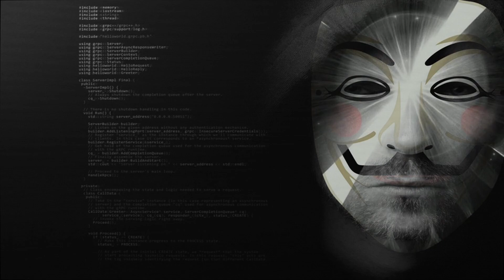Alerte: Ces 8 sites de commerce en ligne qui proposent des fausses promotions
L'UFC-Que Choisir a publié un rapport le 31 mai 2023, dans lequel elle dénonce des pratiques commerciales trompeuses sur 8 sites de commerce en ligne. L'association a analysé 13 096 offres de ces vendeurs, dont 6 586 annonces avec un prix de référence.

Classement du pire au moins pire

1. Cdiscount

Cdiscount est le site qui affiche le plus de fausses promotions. Sur les 6 586 annonces avec un prix de référence, 92 % sont des promotions trompeuses. Cela signifie que, dans 92 % des cas, le prix barré n'est pas un prix réel auquel le produit a été vendu auparavant.

2. Amazon

Amazon est le deuxième site le plus mauvais. Sur les 6 586 annonces avec un prix de référence, 84 % sont des promotions trompeuses.

3. Veepee

Veepee est le troisième site le plus mauvais. Sur les 6 586 annonces avec un prix de référence, 82 % sont des promotions trompeuses.

4. La Redoute

La Redoute est le quatrième site le plus mauvais. Sur les 6 586 annonces avec un prix de référence, 79 % sont des promotions trompeuses.

5. Zalando

Zalando est le cinquième site le plus mauvais. Sur les 6 586 annonces avec un prix de référence, 78 % sont des promotions trompeuses.

6. Rue du Commerce

Rue du Commerce est le sixième site le plus mauvais. Sur les 6 586 annonces avec un prix de référence, 77 % sont des promotions trompeuses.

7. E. Leclerc

E. Leclerc est le septième site le plus mauvais. Sur les 6 586 annonces avec un prix de référence, 76 % sont des promotions trompeuses.

8. ASOS

ASOS est le huitième site le plus mauvais. Sur les 6 586 annonces avec un prix de référence, 75 % sont des promotions trompeuses.

Raisons du classement

Le classement a été établi en fonction du pourcentage d'annonces avec un prix de référence qui sont des promotions trompeuses. Les sites qui affichent le plus de fausses promotions sont donc en tête du classement.

Conseils aux consommateurs

Face à ces pratiques commerciales trompeuses, l'UFC-Que Choisir conseille aux consommateurs de :

Se méfier des prix barrés trop attractifs.
Comparer les prix sur plusieurs sites avant d'acheter.
Demander à l'entreprise de justifier le prix barré.
L'association a également déposé plainte contre les 8 sites concernés.

LE POUDREUX AVEC VOUS POUR NE JAMAIS SUBIR ET TOUJOURS MAITRISER SON DESTIN !